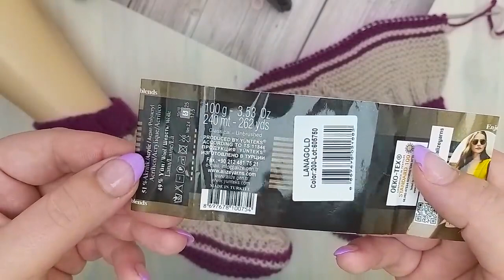ШИКАРНЫЕ СЛЕДКИ - НОСКИ спицами!!!💥ПОДРОБНЫЙ мастер класс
УВЕРЕНА, ВАМ ПОНРАВЯТСЯ ЭТИ СЛЕДКИ! 💥Что-то новенькое!!!👌
В этом видео я покажу как связать СЛЕДКИ  спицами.
Подробный мастер класс.
Свяжет даже начинающая вязальщица